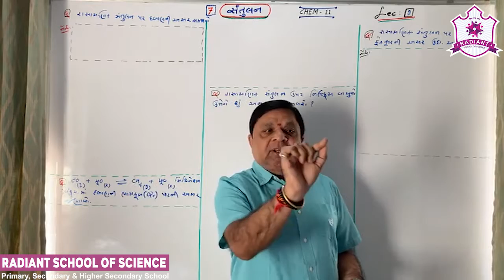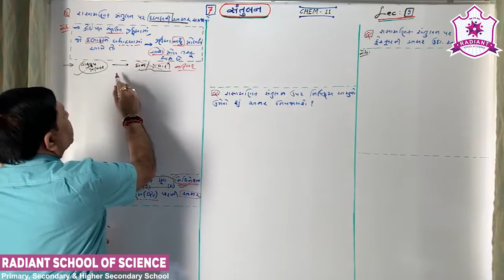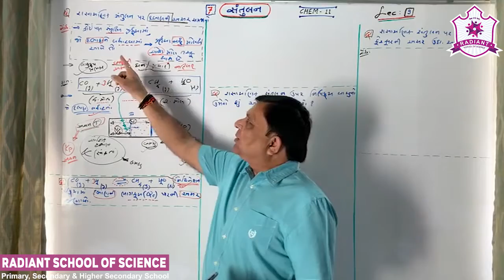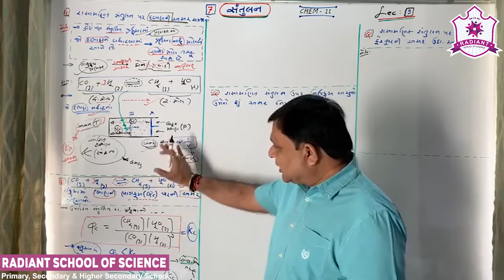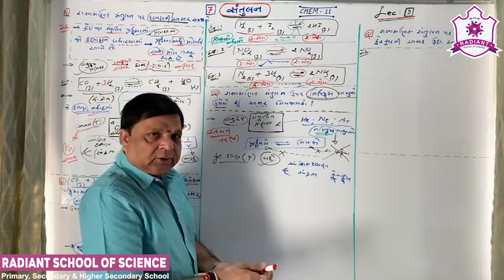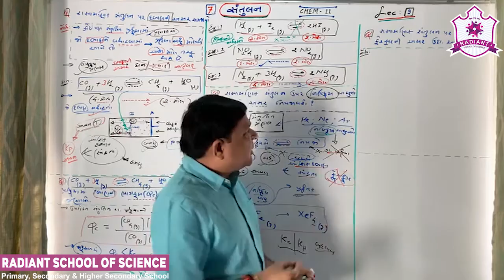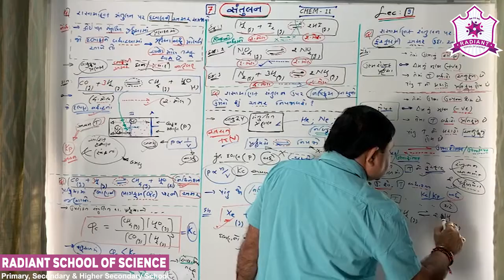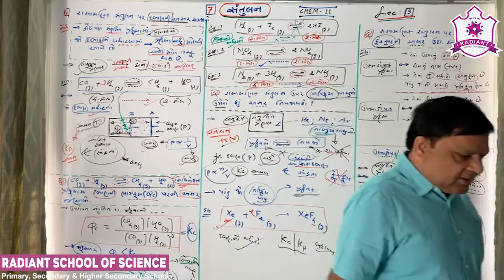Std-11 G.M Sub-| Chemistry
Ch-07  સંતુલન   Part- 09